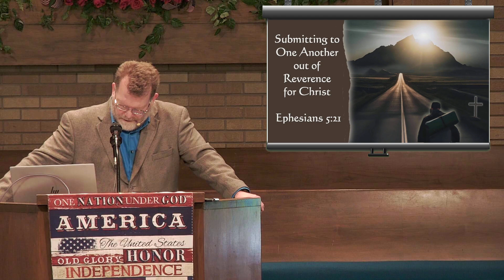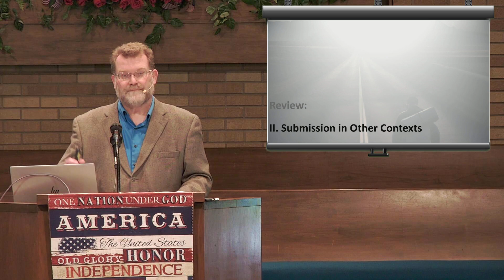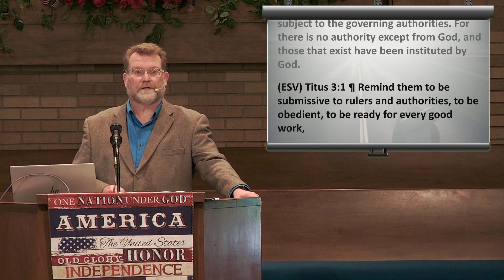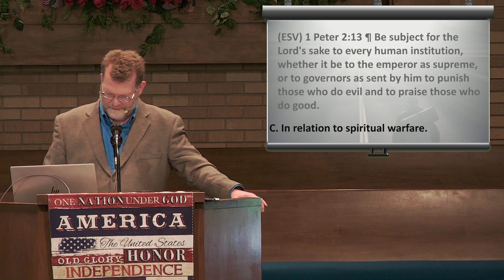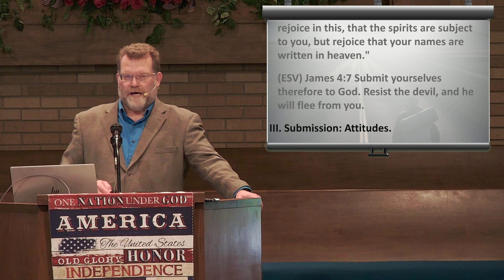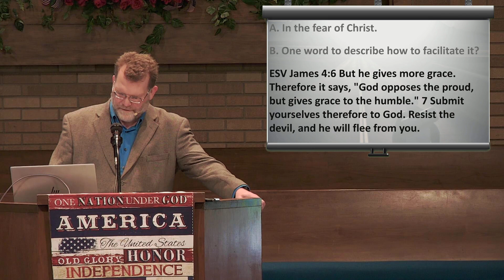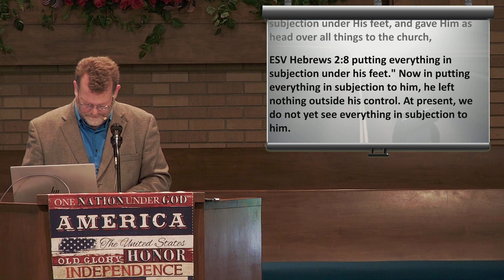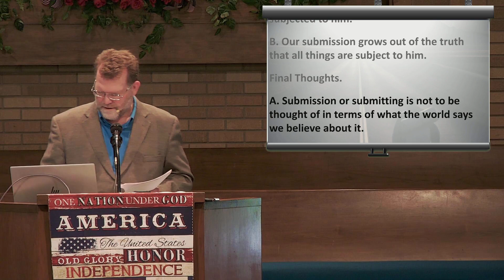Submitting to One Another out of Reverence to Christ ii